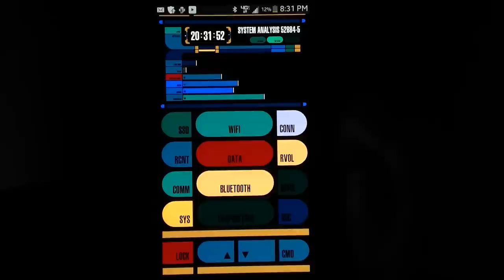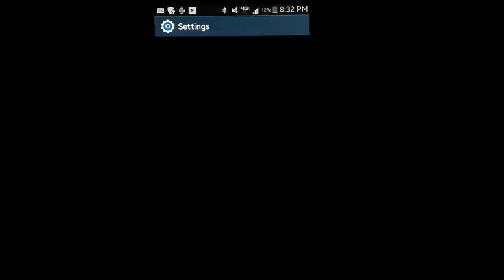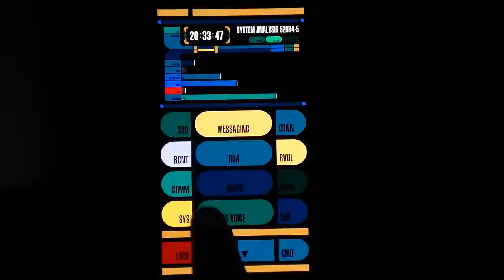DOMod - Captain's Chair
Based on the interface found on Captain Picards chair in a deleted scene from Nemesis loaded inside the Android home replacement, DOMLauncher.